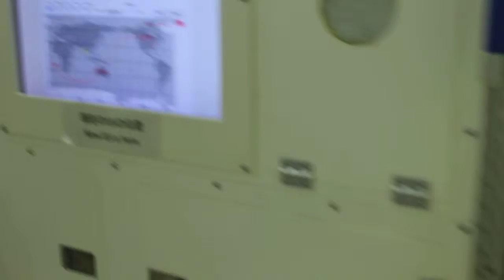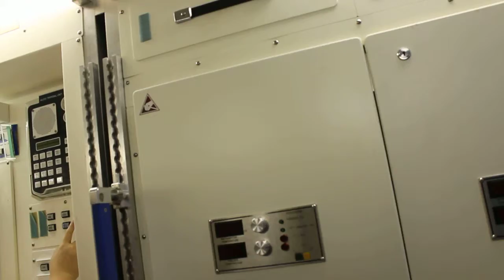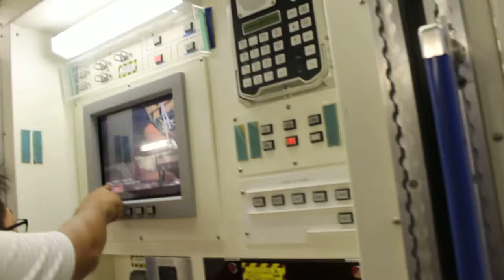Miraikan: Réplica de Módulo espacial, Museo de Ciencias de Odaiba